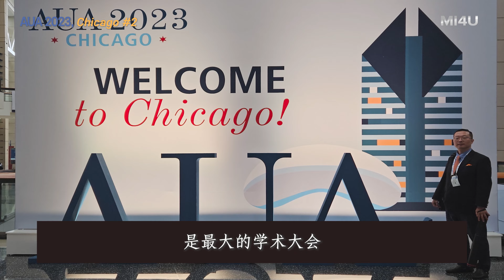【膨胀式植体手术，最新动向】2023年AUA&芝加哥医科大学研讨会最新见识#2｜韩国泌尿科朴诚勋院长｜阴茎假体手术｜人工海绵体手术｜人工阴茎｜韩国男科医院｜勃起功能障碍治疗方法｜假体三件套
【膨胀式植体手术领域里的最新动向】讲述学会的医生#10

: 2023 American Urological Association Annual Meeting, Chicago, USA